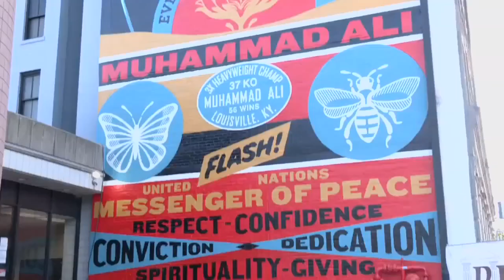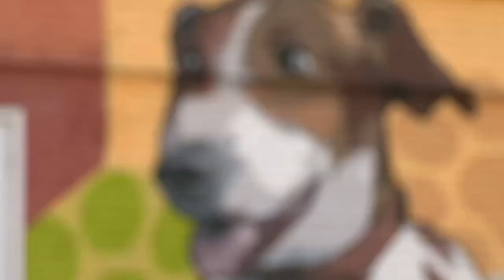Beauty and connection | Murals by Louisville artists bring culture, identity to the city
Around corners, above eye levels and under bridges, murals add vibrancy to Louisville in hundreds of locations.